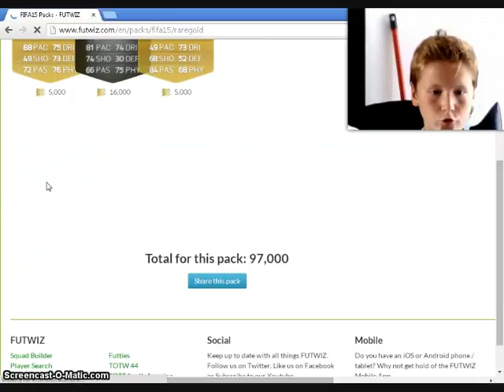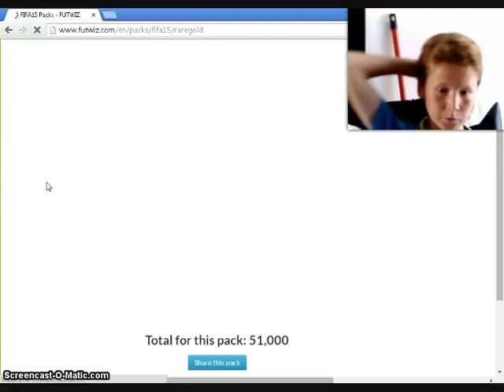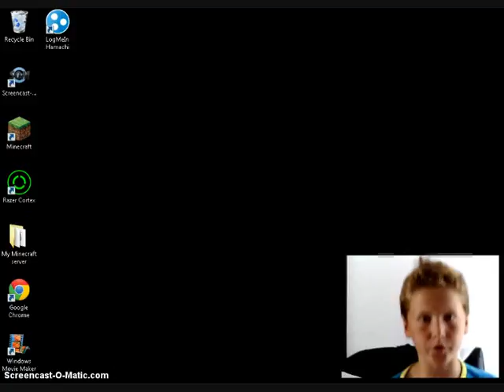Futwiz fail and sorry video